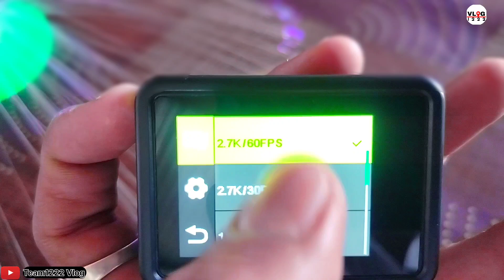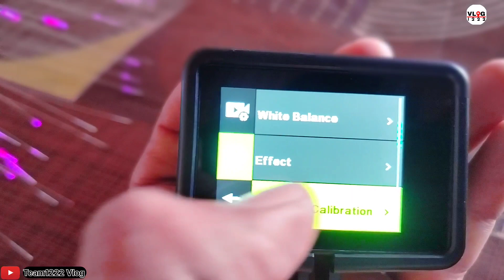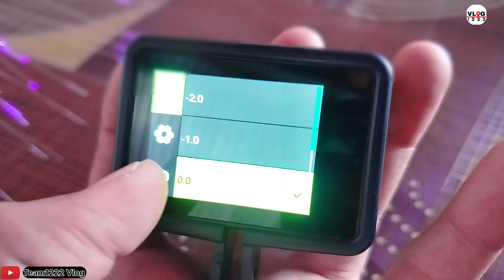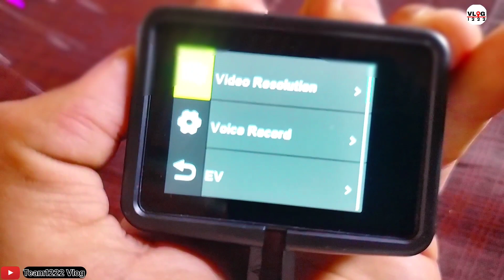IZI New One+ 5K Action Camera| Vlogging Camera📸 5K Ultra Hd 48MP | Unboxing & Review 😱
.Izi One 5K एक्शन कैमरा के साथ जीवन के रोमांचक क्षणों को कैद करें! यह कॉम्पैक्ट पावरहाउस आश्चर्यजनक 5K वीडियो गुणवत्ता प्रदान करता है, यह सुनिश्चित करते हुए कि हर विवरण बिल्कुल स्पष्ट है। चाहे आप बाइक चला रहे हों, लंबी पैदल यात्रा कर रहे हों या गोताखोरी कर रहे हों, यह कैमरा आपका आदर्श साहसिक साथी है।

प्रमुख विशेषताऐं:

● 5K अल्ट्रा एचडी वीडियो: ज्वलंत रंगों और तेज स्पष्टता के साथ लुभावनी फुटेज में खुद को डुबो दें।

* 120fps स्लो मोशनः शानदार स्लो मोशन दृश्यों के साथ अपने वीडियो में ड्रामा जोड़ें।

वॉटरप्रूफ़ डिज़ाइनः आत्मविश्वास के साथ कार्रवाई में उतरें - इज़ी वन 30 मीटर तक वॉटरप्रूफ़ है।

20MP तस्वीरें: उच्च- रिज़ॉल्यूशन 20MP कैमरे के साथ आश्चर्यजनक तस्वीरें कैप्चर करें।

- टचस्क्रीन इंटरफ़ेसः सेटिंग्स को आसानी से नेविगेट करें और सहज टचस्क्रीन पर अपने शॉट्स का पूर्वावलोकन करें।

कॉम्पैक्ट, टिकाऊ और किसी भी साहसिक कार्य के लिए तैयार - इज़ी वन 5K एक्शन कैमरा आपके लिए रोमांच को फिर से जीने का टिकट है। अभी अपना प्राप्त करें और अपनी यात्रा का बेजोड़ विस्तार से दस्तावेजीकरण करना शुरू करें!

ENGLISH]

Capture life's thrilling moments with the Izi One 5K Action Camera! This compact powerhouse delivers stunning 5K video quality, ensuring every detail is crystal clear. Whether you're biking, hiking, or diving, this camera is your perfect adventure companion.

Key Features:

5K Ultra HD Video: Immerse yourself in breathtaking footage with vivid colors and sharp clarity.

120fps Slow Motion: Add drama to your videos with epic slow-motion sequences.

Waterproof Design: Dive into the action with confidence - the Izi One is waterproof up to 30 meters.

20MP Photos: Capture stunning stills with the high-resolution 20MP camera.

Touchscreen Interface: Easily navigate settings and preview your shots on the intuitive touchscreen.

Compact, durable, and ready for any adventure the Izi One 5K Action Camera is your ticket to reliving the excitement.

SOCIAL HANDLES

Edit By :- ANKIT

Shoot By :- Ankit Thakor

Love ||

Ankit Thakor vlogs
YouTube videos
vlog
vlogging
newvlog
trending
YouTube vlogs